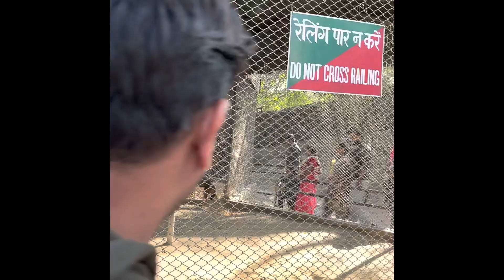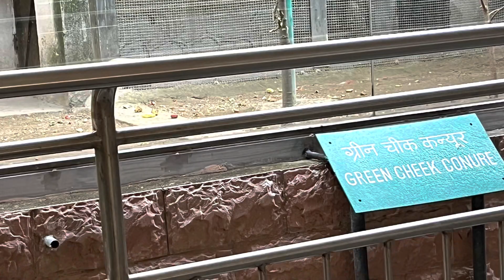Eshi & Prisha’s 1st Zoo trip together 🐘🐯🐘🐒🧿✨🤩🍃🌼